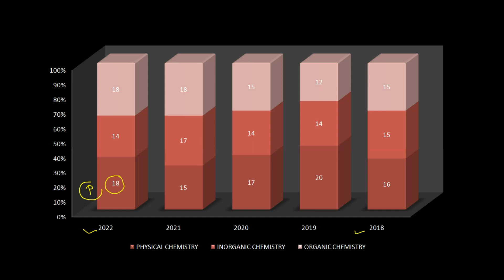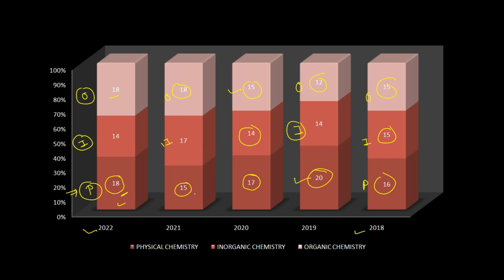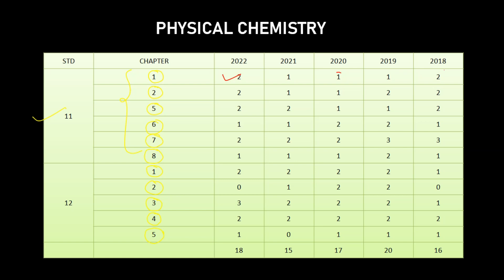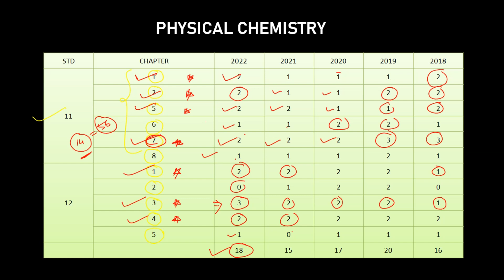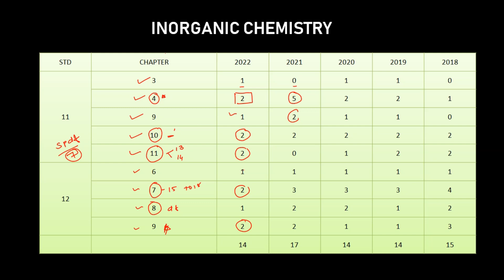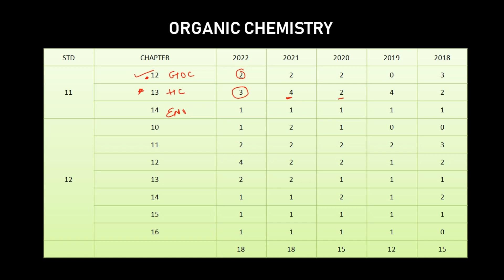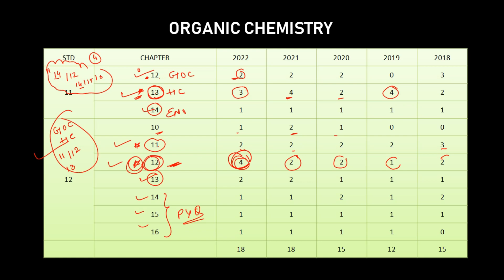NEET 2023 CHEMISTRY 2018 - 2022 LAST 5 YEARS ANALYSIS